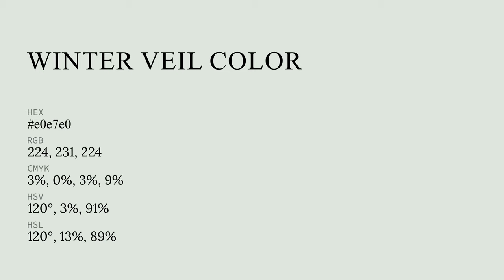Winter Veil color e0e7e0 hex color - Grey color - Warm color e0e7e0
What color is Winter Veil ? e0e7e0 hex color - Grey color - Warm color e0e7e0

Hex e0e7e0 Color Code is also known as Winter Veil color.